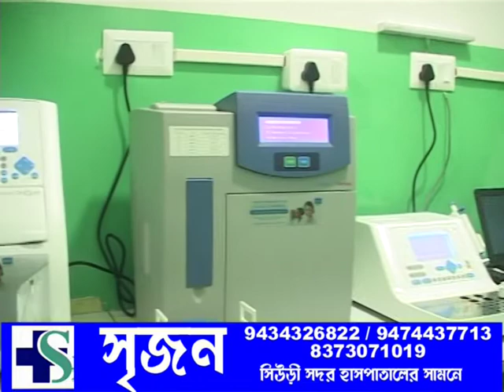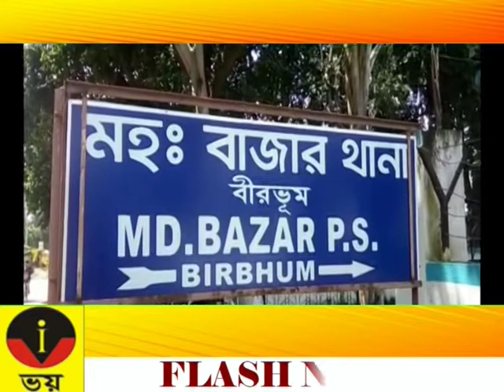ZILLA BATRA 07.08.2019